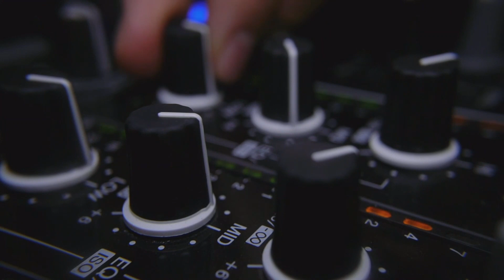Guilty Club Room a Castellanza serata con in consolle il nostro Dj Marco Akaso